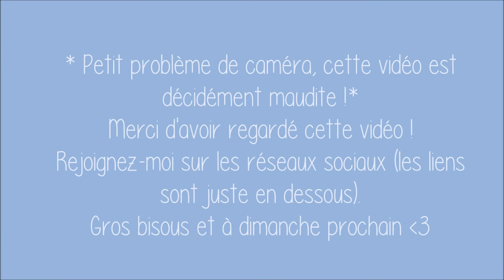Tutoriel coiffure n°2 : Side Hair - très facile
Hello, je reviens aujourd'hui, à la demande d'une abonnée, pour vous montrer un Side Hair super simple, à réaliser en 30 secondes. Malgré les problèmes de mise au point, de ma mauvaise idée de filmer sur un lit et d'un gros problème avec mon appareil photo, j'espère que ce tutoriel va vous plaire !

→ Ce que je porte:
Haut : Etam
Gilet : H&M
Boucles d'oreilles : Histoire d'Or
Collier : Camaïeu

→ Me contacter ?

→ J'accepte toutes les critiques constructives.

Gros bisous,
Tisa ♥